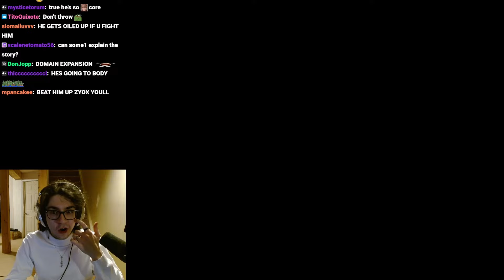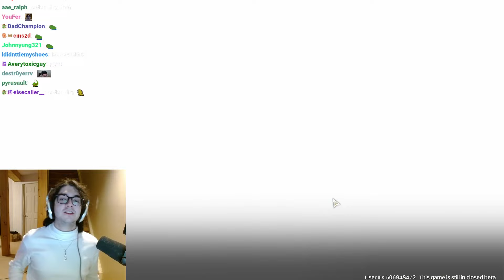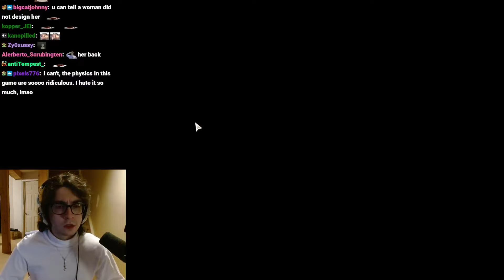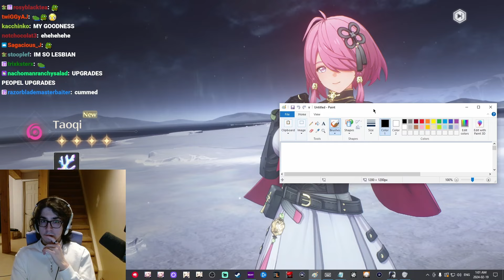Zy0x Plays Wuthering Waves (CBT2) | Zy0x Clips #24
Streamed on:  February 19th 2024 CET

CBT=Closed beta test

❗Please bear in mind that I DO NOT want to sabotage Zy0x in any way.

❗Every video I upload belongs to him. So if he contacts me, he may limit my videos however he wants.

❗I'm just a Zy0x enjoyer who wanted to try doing videos. Thank you for understanding.

(This includes every streamer.)